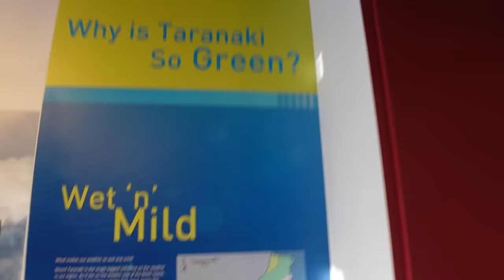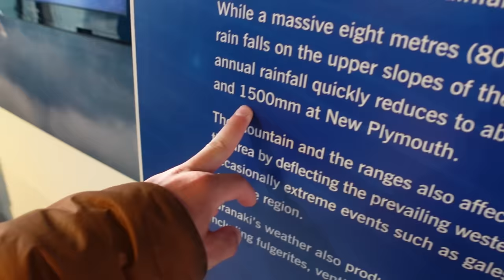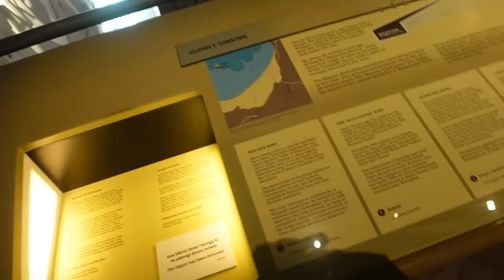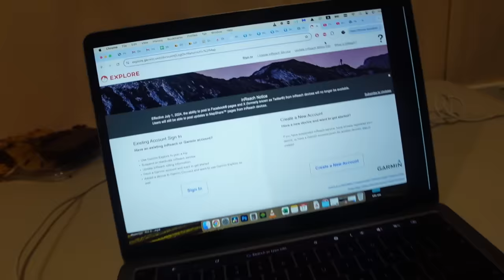Ugnikalnis išlindo iš debesų | Pildau vėliavą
Ačiū Tau!👊
KELIONĖS APRANGA/ĮRANGA/ATRIBUTIKA

💥Apranga
Marškinėliai

💥Priedai:
Multifuncinis įrankis

💥Turistinė įranga
Palapinė

Music of this video:
ES_June 21 - Victor Lundberg
ES_Sonic K-girl - Rymdklang Soundtracks